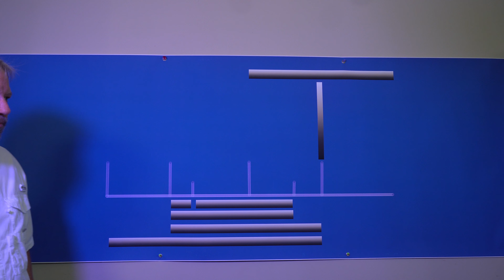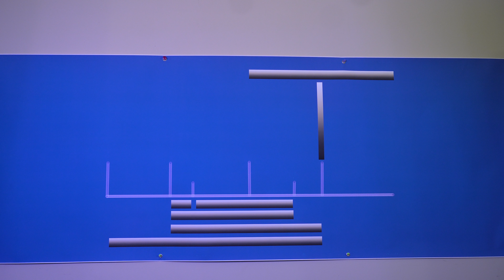David vs Goliath - JESUS vs Gog - The Redeemer will take away the reproach PART 5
Part 5 looks closely at Ezekiel 21 and how it talks about both phases of the coming day of the Lord. I'll show you the matches to Daniel 8 and Daniel 11. We look at what is the 6th Seal My sword against Israel in verses 1 thru 27 and how we switch to the 7th Bowl consuming sword in verse 28. We also look at how you can prove that all of Ezekiel 21 is future!. Most of this series is on phase 2 of the day of the Lord but this chapter covers both phases to give you proper context.
Here is the link to my share page at KeepandShare.com where you will have access to over 800 short studies on the last days. All are free